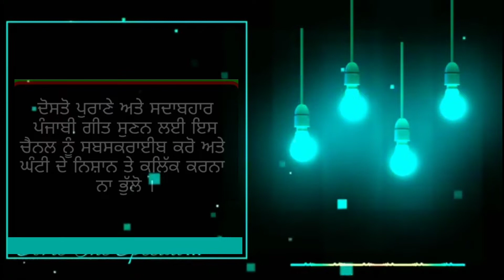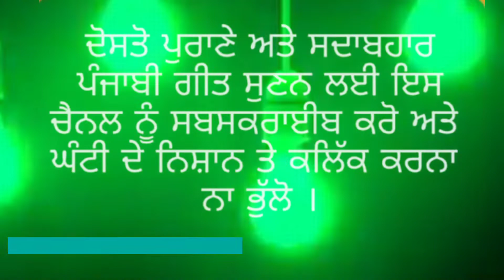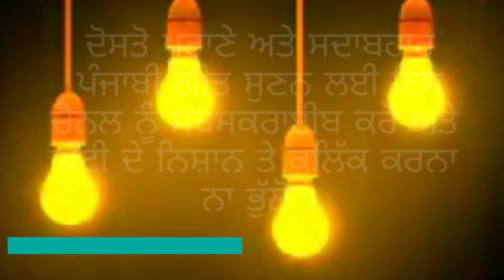Judayi Yaar di (ਜੁਦਾਈ ਯਾਰ ਦੀ) Harnam Jogi | Latest Punjabi Songs 2022 | New Punjabi Sad Songs 2022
Song - Judai Yaar Di
Artist - Harnam Jogi
Album - Sohni Soorat
Lyrics - Deepa Gholia
Producer - Satnam Sidhu

Record Label & Copy Right - R- Sun Music Entertainment
Producer - Harish Kumar
Presentation - Harish Kumar
Album Released - June 2000

ਦੁਨੀਆ ਦੇ ਪ੍ਰਸਿੱਧ ਗਇਕ ਸਤਨਾਮ ਜੋਗੀ ਦੀ ਅਵਾਜ ਵਿਚ ਸੁਪਰਹਿੱਟ ਪੰਜਾਬੀ ਗੀਤ

ਗੀਤ - ਜੁਦਾਈ ਯਾਰ ਦੀ
ਐਲਬਮ - ਸੋਹਣੀ ਸੂਰਤ
ਗਾਇਕ - ਸਤਨਾਮ
ਗੀਤਕਾਰ - ਦੀਪਾ ਘੋਲੀਆ
ਸੰਗੀਤ - ਅਤੁਲ ਸ਼ਰਮਾ
ਕੰਪਨੀ -  ਸਨ ਮਿਊਜ਼ਿਕ ਏੰਟਰਟੇਨਮੇੰਟ
ਪ੍ਰੋਡੂਸਰ - ਸਤਨਾਮ ਸਿੱਧੂ
ਪੇਸ਼ਕਰਤਾ - ਹਰੀਸ਼ ਕੁਮਾਰ

Presented By - Harish Kumar, 212/8, Dogra Mohalla, Patiala, Punjab- 147001.

1999 SUN MUSIC INDIA. Adaptation, Synchronization, public performance And Broadcasting in any  From this  recording is strictly prohibited and is a violation of Applicable Laws.